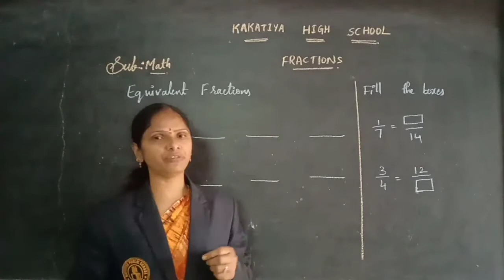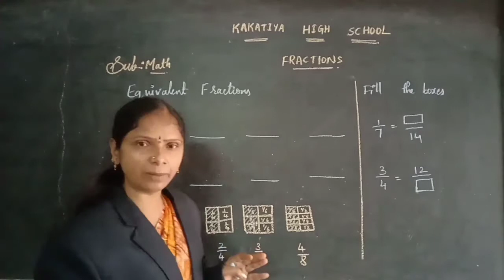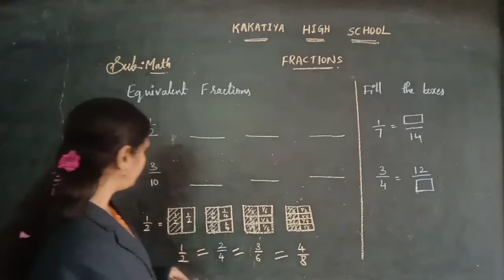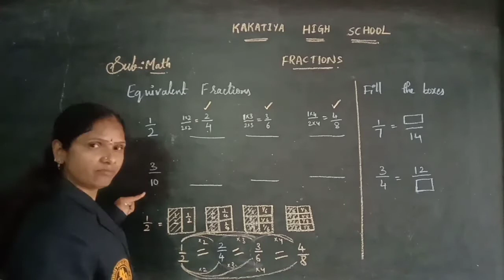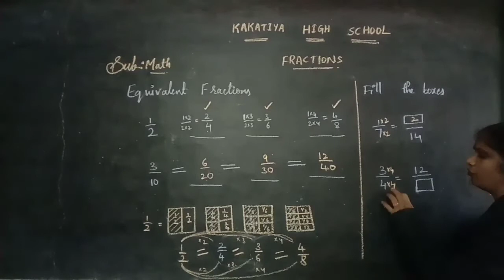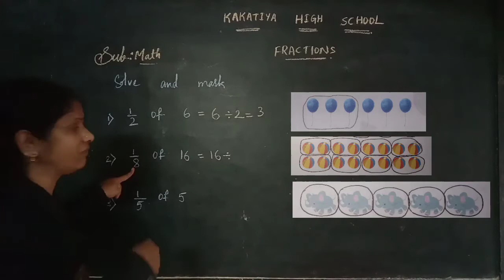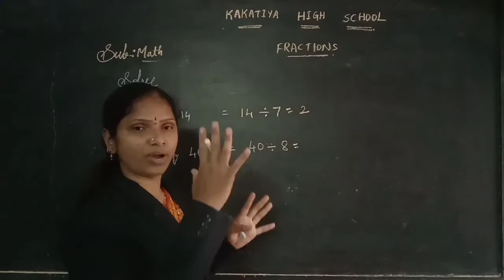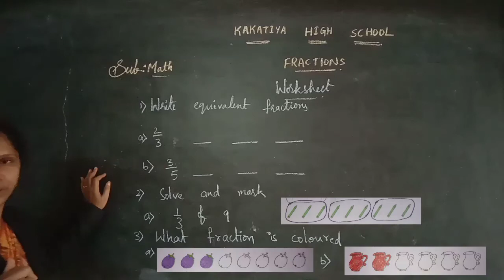FRACTIONS | PART 4 | CLASSES 1,2&3 | KAKATIYA PUBLIC SCHOOL NZB | SMT.SUMALATHA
CLASSES 1,2&3 MATHEMATICS